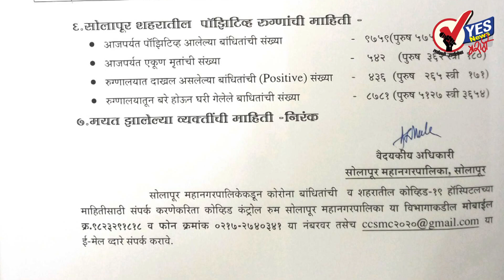सोलापूर शहर । ८६२ टेस्ट पैकी ३६ जण पॉझिटिव्ह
३६ जण नवे रुग्ण आढळले तर ३२ जण बरे होऊन घरी गेले
आढळलेले ३६ रुग्ण पहा कोणत्या भागातील आहेत
शुक्रवार दि.०६ नोव्हेंबर महापालिकेच्या रिपोर्टनुसार